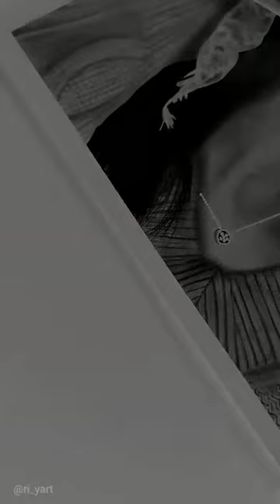Let's Draw Yoona | King The Land